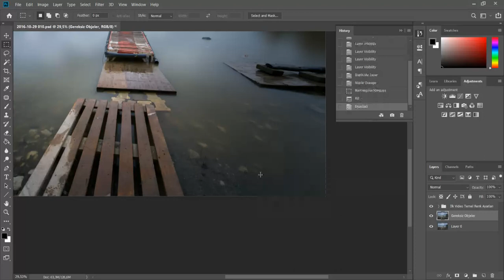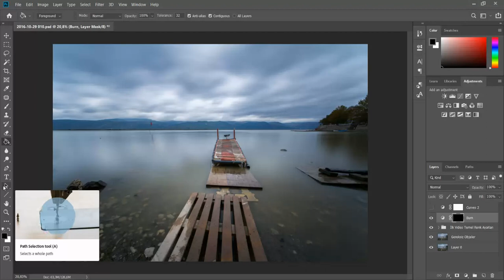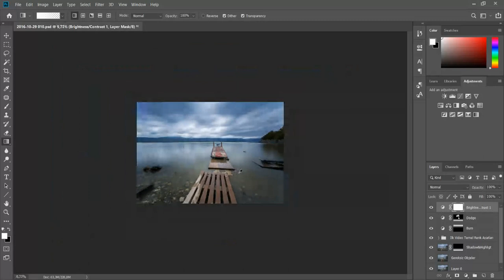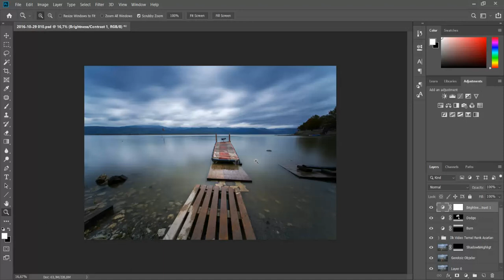Photoshop - Manzara Fotoğrafı Düzenleme / Bölüm-2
Gölyazı - Bursa'da çekmiş olduğum fotoğrafın düzenlemesini sizlerle paylaşıyorum;